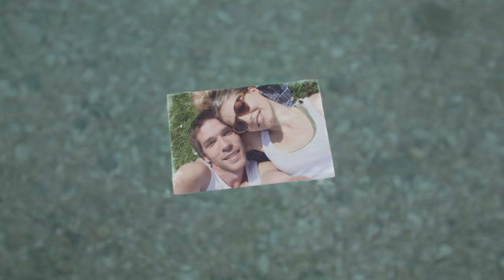Connect - Game Over (3JUMF) /official video/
Grupa Connect / Menart Label / Album: 3JUMF
Video Directed and Edited by Mario Mlakar

Tekst: Ivan Dražić, Jura Blažević, Selmir Mujagić
Glazba: Ivan Dražić
Produkcija: Burky

Director of photography, editor - Mario Mlakar
Produced by Ivan Dražić and Mario Mlakar
Light & Camera assistant - Ivan Dražić, Natko Smoljan, Tomislav Mataić
Compositing - Dražen Zeljković, Adam Bukvić
Make up, hair - Marina Mlakar
Props - Ivan Rendulić, Ružica Šalamon
Driver - Alen Karajić, Žare Magazin

With special thanks to Trajbar and Vjenčanice Penelope

Cast - Ivan Dražić, Selmir Mujagić, Jura Blažević, Bojan Šalamon, Anja Đurinović, Denis Lesjak, Željko Valenčak, Tomislav Mataić, Saša Maček, Andrea Katkić, Nina Ostović, Seny Lever, Marion Špehar, Matea Vidjak, Paula Štefan, Marta Škunca